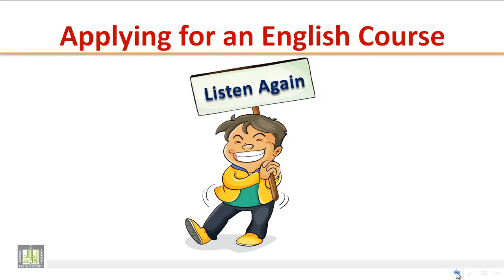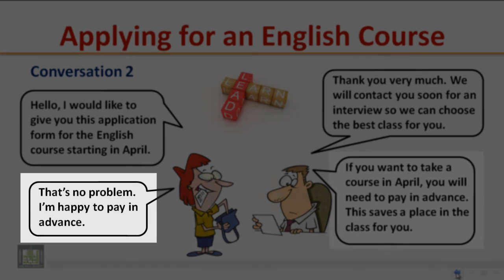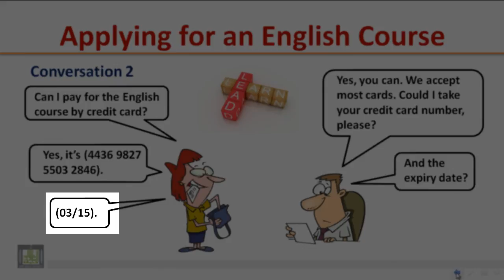LISTENING - Applying for an English Course (Conversation 2)